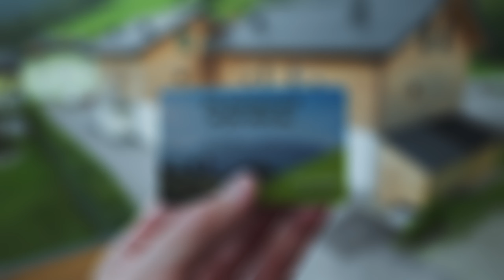Höchstein in Österreich [DE] | Schladming | Haus im Ennstal | Chalet Reiteralm | Tauern-Seilbahn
Höchstein runde von der Tauern-Seilbahn und zurück.
Unterkunft:
Wir hoffen, dass das Video Sie zu euren eigenen Outdoor-Aktivitäten inspirieren wird.